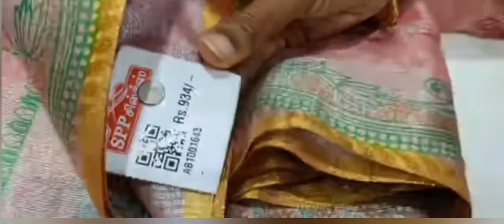கோவை Spp Silk ல் குறைந்த விலையில் Trending ஆன Linen Saree Collections|😍Online 9790009955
Hi drs...

Today we wil see about Spp silks located coimbatore oppanakara street now we will see dailywear saree collection

கோவை Spp Silk ல் குறைந்த விலையில் கண்னை கவரும் Saree Collections|இந்த கடைல மட்டும் த எப்போது offer😍Online 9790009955

Address
Spp Silks
Oppanakara street
Coimbatore

Regrads:
Deepa